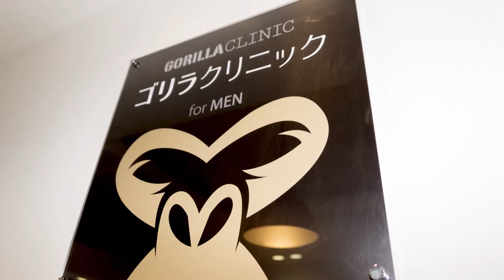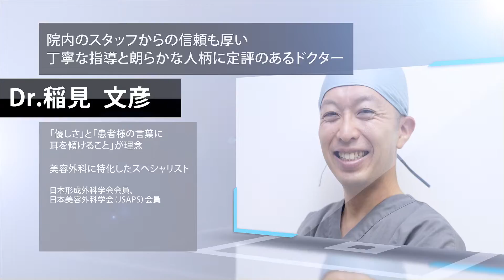【ゴリラ 薄毛AGA治療】川島正昭さん01｜AGAジェネリック薬セットに挑戦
ゴリラクリニックのAGA治療体験動画。川島正昭さんのAGA治療体験1回目の動画です。